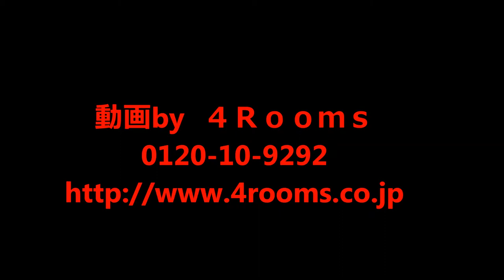成約済み『松濤ハウス』2DK//仲介手数料無料/渋谷区/中古マンション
成約済み...ＴＥＬ： / 最寄駅：神泉駅徒歩9分・渋谷駅徒歩15分　★渋谷区松濤2丁目/価格：★新規リノベーション済/アフターサービス保証付き/２F以上/インターネット対応/その他仲介手数料0円物件多数あり